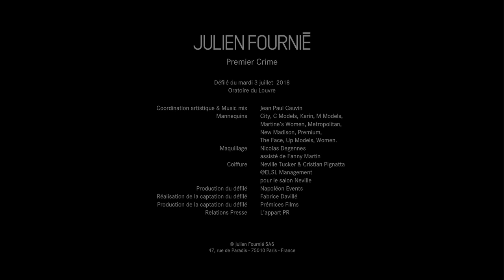JULIEN FOURNIÉ Fall 2018 Haute Couture Paris - Fashion Channel